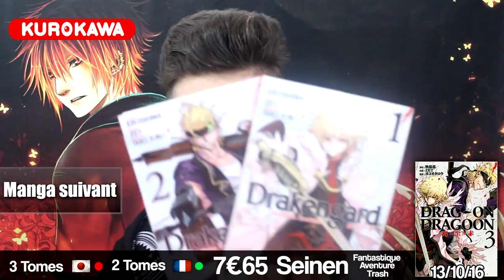Lecture Mangas #6 : Desperate Housecat | Drakengard | Sky-High Survival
Le 6ème épisode de mes lectures mangas, qui encore une fois aura tardé à arriver. Mais je devrais pouvoir reprendre un bon rythme !

Desperate Housecat & co T.1 0:25
Drakengard T.1 & T.2 3:21
Sky-High Survival T.1 5:53

N'hésitez pas à commenter et à aimer la vidéo !

Skype : xatsu_chan